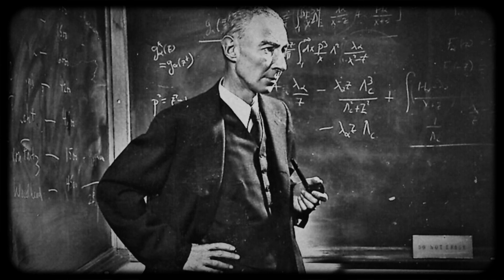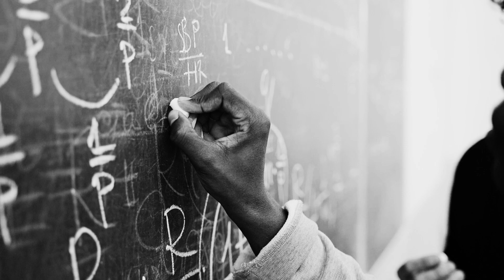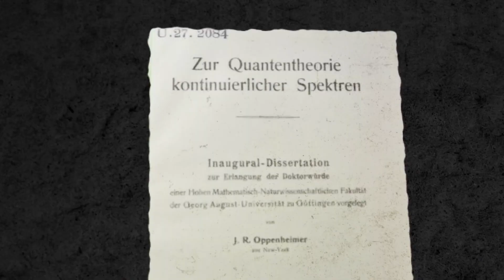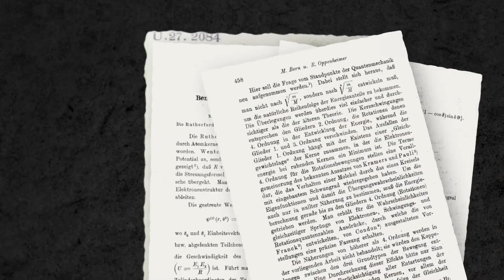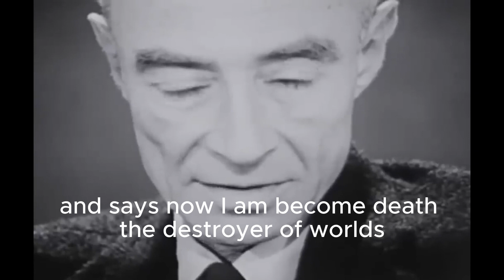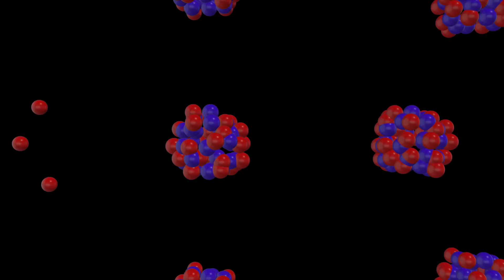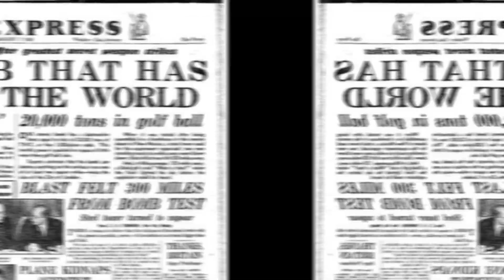Oppenheimer: The Father of Atomic Bomb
The biography of Oppenheimer. This biography will delve into the life and achievements of this enigmatic figure, shedding light on the profound impact he left on science and the world.